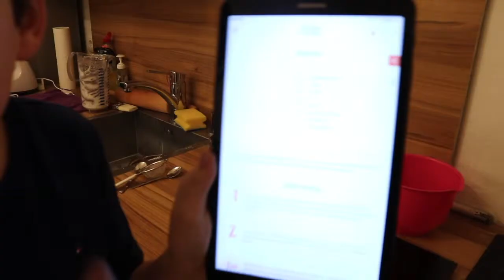Weihnachtsvlog 2019/ CoolCopAlex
In diesem Video bauen wir den Christbaum auf und schmücken ihn. Außerdem backen wir noch leckere Kekse die ich auch im Video probiere!
Schaut euch gerne das ganze Video an, da dieses Video mal wieder mehr Aufwand war als geplant!Xd
Über eine Bewertung würde ich mich auch sehr freuen.
Frohe Weihnachten!